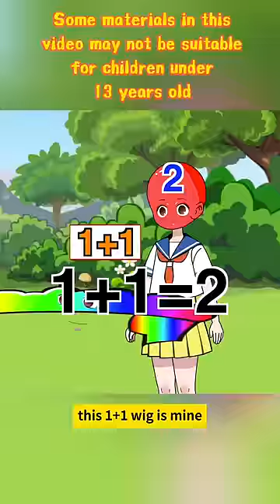The Showdown Between Wigs and Baldness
► Baby Dinosaur Channel and all of its videos are not “directed to children” within the meaning of Title 16 C.F.R. § 312.2 of CHILDREN'S ONLINE PRIVACY PROTECTION ACT (USA) are not intended for children under 13 years of age. Baby Dinosaur Channel and its owner(s), agents, representatives, and employees do not collect any information from children under 13 years of age and expressly deny permission to any third party seeking to collect information from children under 13 years of age on behalf of Baby Dinosaur Channel. Further, Baby Dinosaur Channel denies any and all liability or responsibility for the practices and policies of YouTube and its agents and subsidiaries, or any other affiliated third party, regarding data collection.